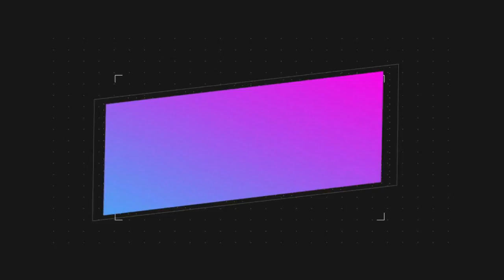《錦衣之下》之小捕快往哪跑 第 56 集 釋美女謠言四起，發夫威陸繹訓妻 【主演：任嘉倫 譚松韻 韓棟 葉青 姚奕辰 路宏 韓承羽】